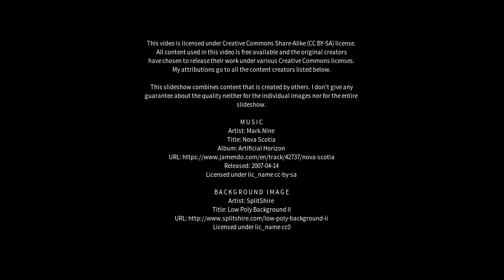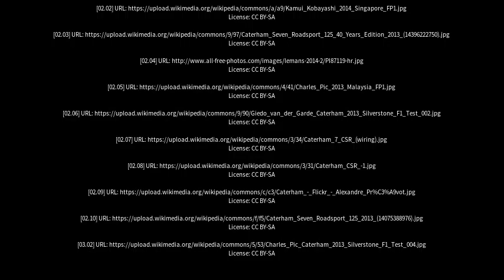Best places to visit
Best places to visit - Caterham (United Kingdom) Best places to visit - Slideshows from all over the world - City trips, nature pictures, etc.